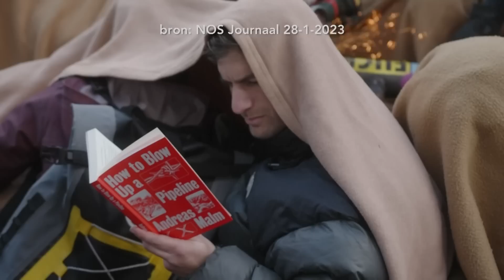Over de aanloop naar het A12 klimaatprotest | Jan van Zanen, Hannah Prins, Gerbrig Klos | Buitenhof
Bij het klimaatprotest van Extinction Rebellion op de A12 in Den Haag zijn honderden activisten opgepakt. Extinction Rebellion had opgeroepen om naar Den Haag te komen om te protesteren tegen overheidssubsidie voor fossiele brandstoffen als olie, kolen en gas. Een gesprek met de burgemeester van Den Haag, Jan van Zanen, klimaatactivist Hannah Prins, onafhankelijk waarnemer Amnesty International Gerbrig Klos.

Deze video komt uit de uitzending van Buitenhof op 23 januari 2023